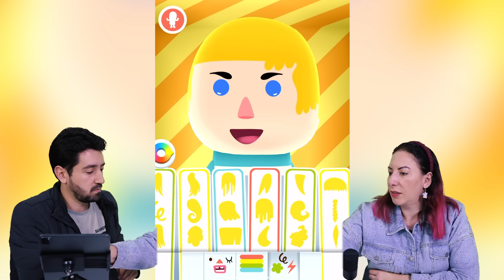CRIANDO A BARBIE E KEN no Toca Mini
Gabi e Shi vão recriar Barbie e Ken no Toca Boca Mini! Pelo menos é isso que eles vão tentar! Será que você faria melhor?

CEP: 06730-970